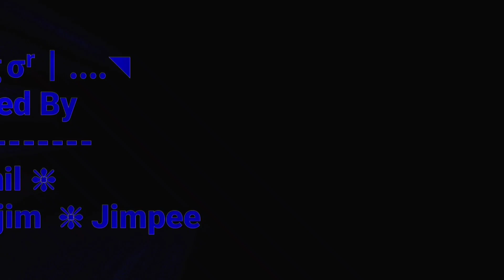GAGORI - Tanmoy & Stannium |Assamese new Video | ( Pankaj~Anil~Rimjim~Jimpee)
✧ Here ✧ we ✧ are ✧ with ✧ a ✧ new ✧ cover ✧ video ✧. ✧ Hope ✧ you ✧ like ✧ it ✧. ❤️

˙❥˙DIRECTED BY :- Pankaj Medhi  ( Instragram I'd :- @_p_a_n_k_a_j_05 )

VIDEO CREDITS :-

✿ cinematography :- Anil & Pankaj

✿ Dance by :- Pankaj Medhi , Anil Borah , RImjim Medhi , Jimpee Saikia

✿ Editing By :- Pankaj Medhi

✿ Special Thanks to :- Dipankar , Raktim , Kaushik , Tapen

✿ Thumbnail :- Devnil Kapil

˙❥˙AUDIO CREDITS :-Tanmoy & Stannium